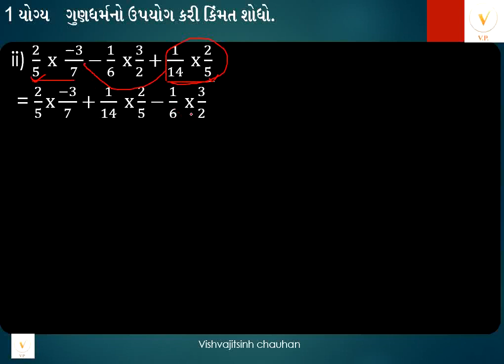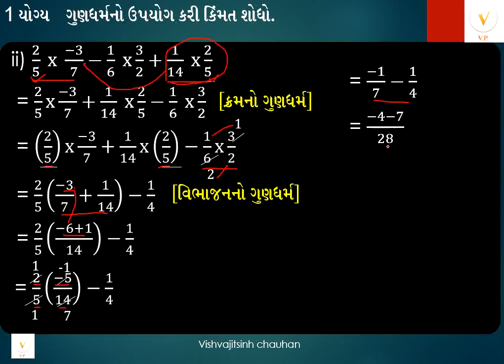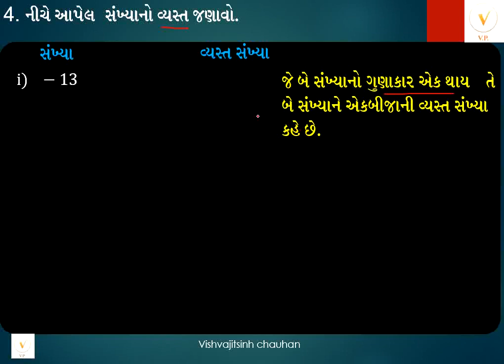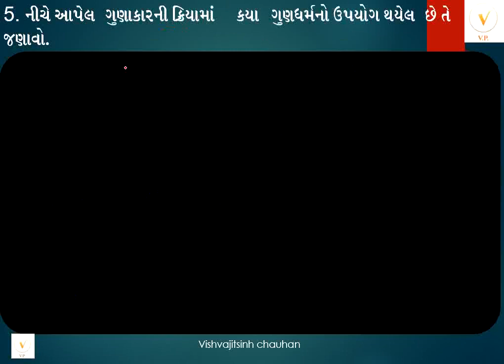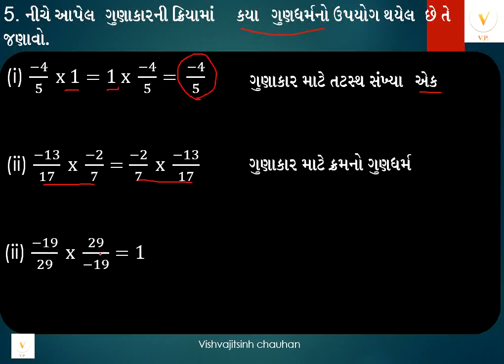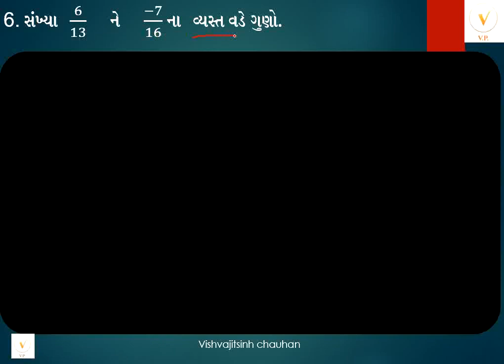Std 8 | 1. સંમેય સંખ્યાઓ | સ્વાધ્યાય 1.1 | ભાગ 1 | Samey Sankhyao | Svadhyay 1.1 | Maths | NCERT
0:00 introduction
0:18 દાખલો 1 કિમત શોધો.
6:33 દાખલો 2 વિરોધી સંખ્યા જણાવો.
7:46 દાખલો 3 ચકાસણી કરો.
9:39 દાખલો  4 વ્યસ્ત જણાવો.
10:54 દાખલો 5 ગુણધર્મ જણાવો
11:54 દાખલો 6

ધોરણ :- 8
ધોરણ 8 ના નવા અભ્યાસક્રમ મુજબ પ્રકરણ 1. સંમેય સંખ્યાઓ ની એકદમ સરળ સમજુતી.

અન્ય વિડિયો જોવા માટે નીચેની લીંક પર ક્લિક કરો.